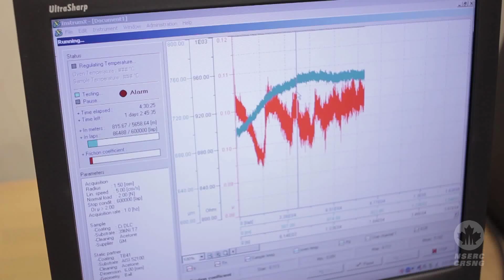NSERC Presents 2 Minutes with Ahmet T. Alpas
In the pursuit of designing lighter automobiles, researchers are testing new alloys to find alternatives to traditional materials. Dr. Ahmet Alpas is a professor with the Department of Mechanical, Automotive and Materials Engineering at the University of Windsor who has been working in partnership with General Motors (GM) of Canada Limited to produce lightweight metal components for energy-efficient vehicles.